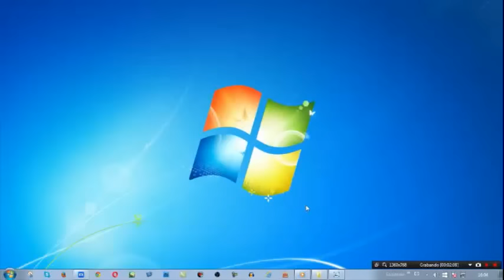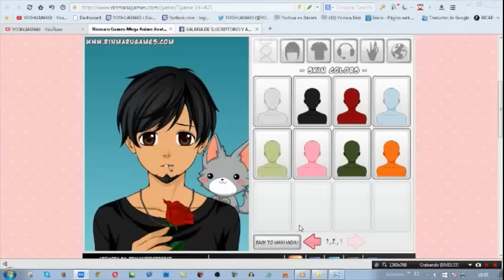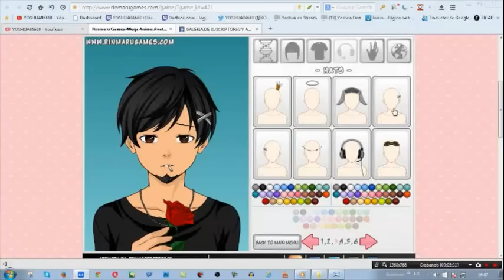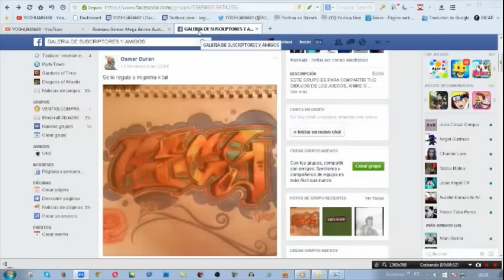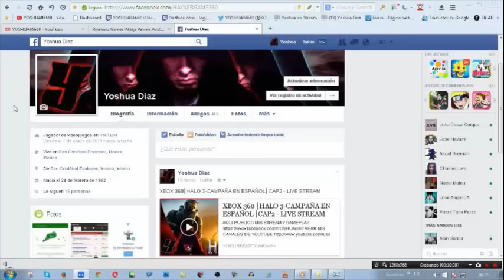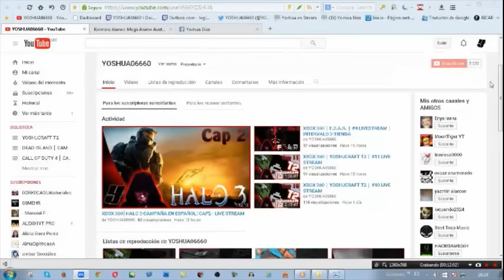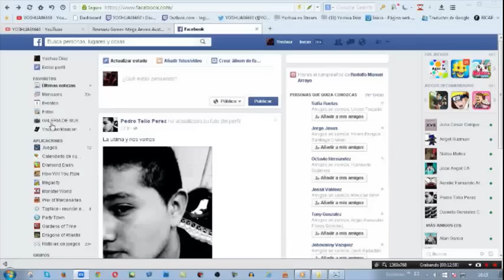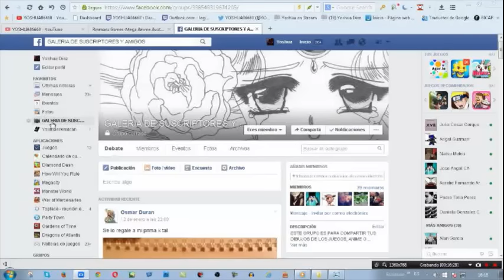AVISO, AVISO BANDA NUEVO CANAL EN PROYECTO CON SU APOYO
PARA ESTAR AL TANTO DE MIS ULTIMOS VIDEOS BAJA MIS APLICACIONES

ETIQUETAS EXTRA:

PC  XBOX  XBOX 360 CONSOLA JUEGOS LIVE STREAM MICROSOF INTERNET MINECRAFT SURVIVAL TUTORIALES CHARLAS YOUTUBE  YOUTUBER AMIGOS DIVERSION ENTRETENIMIENTO LIVESTREAM XBOX XBOX360 JUEGOS CONSOLAS EMULADORES GAME GAMES DIVERSION XBOXLIVE MULTIJUGADOR ONLINE LIVE STREAM PSP PSX ANIME SHOTTER ACCION SUSPENSO TERROR CHICAS AMIGOS INDIVIDUAL COOPERATIVO